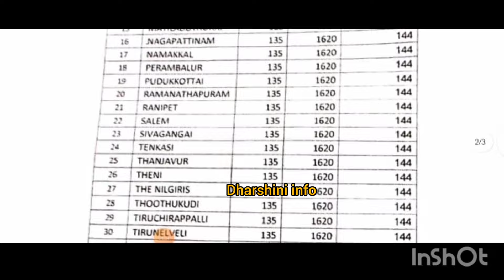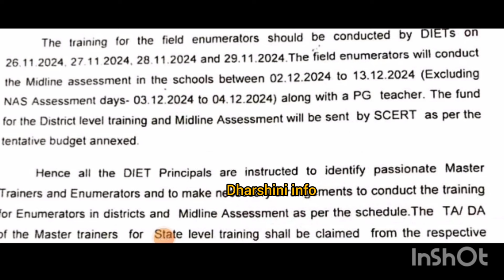எண்ணும் எழுத்தும் மதிப்பீட்டுத் தேர்வு! தேதி அறிவிப்பு!